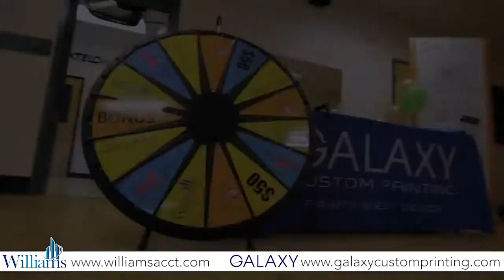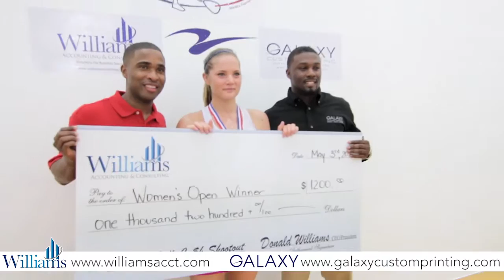Williams Accounting Racquetball Tournament 2015